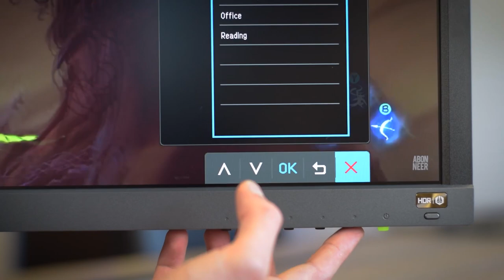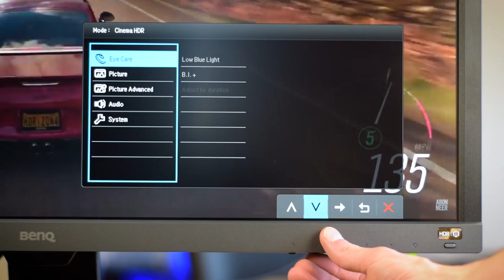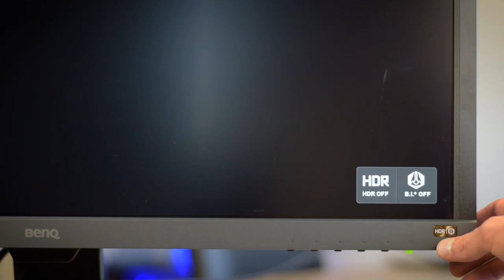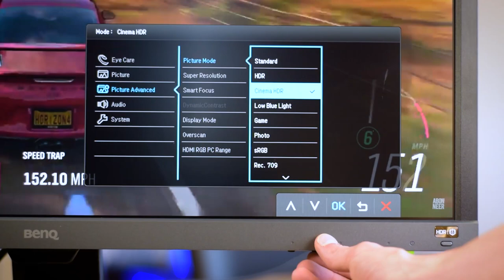BenQ EL2870U: 4K én HDR, in een betaalbare monitor? | Gamersnet Gear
BenQ is goed op dreef met de 'high dynamic range'. Na de door ons geliefde BenQ EW 277HDR ) komt nu ook een groter broertje op dat model; de BenQ EL2780U. Evenals volledig HDR, maar nu in een 28" grootte met 4K-resolutie, tegen een goede €309,99.

Onze Tom ging aan de slag met de high-end maar mainstream monitor en vertelt in deze Gamersnet Gear tegenover Peter wat je zoal kan verwachten van alle specificaties en beloftes...